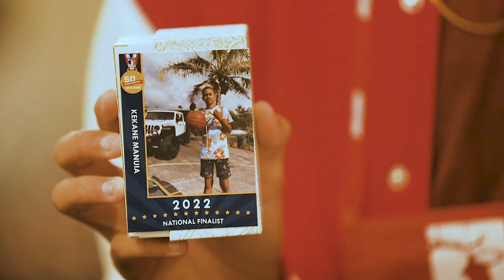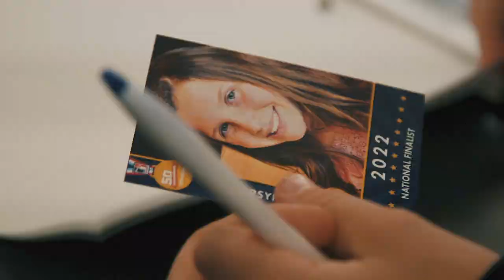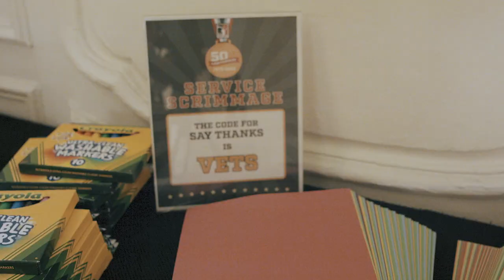2022 Elks Hoop Shoot National Finals Extended Highlights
The 2022 Elks Hoop Shoot National Finals marked the 50th anniversary of the Hoop Shoot as a National Program, and the Elks held a gold-medal celebration to honor the occasion. Relive the excitement of the weekend with our extended highlights!